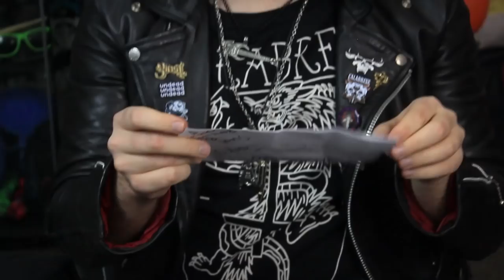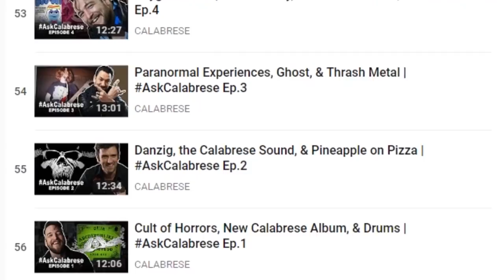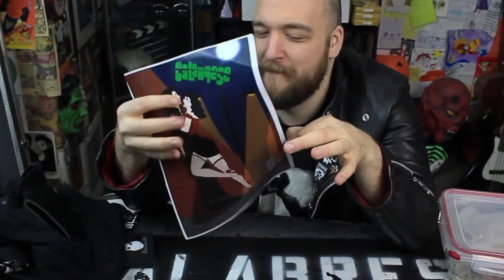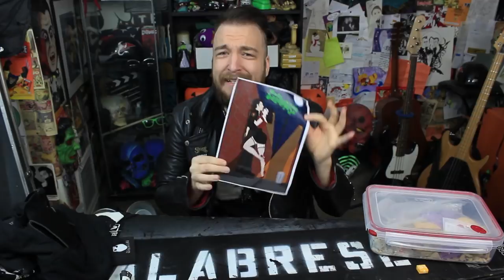Demonic Necklaces, Creepy Candy, & More! | Calabrese Fan Mail Unboxing Ep.3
You sent us fan mail...and now Davey opens it up!

📬 SEND FAN MAIL TO:
CALABRESE
Phoenix, AZ
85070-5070